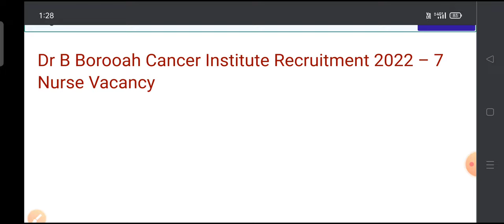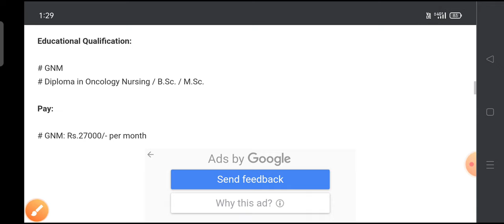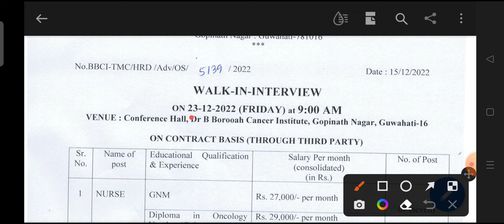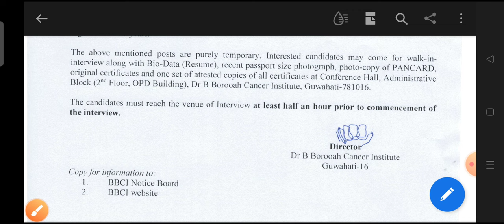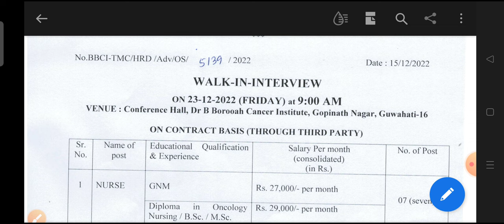गोदान साख्रि ओंखारदों || B BAROOAH CANCER INSTITUTE || Walk in interview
Dr. B. Borooah Cancer Institute, Guwahati has released an advertisement for the recruitment of 7 Nurse Vacancy  on temporary basis